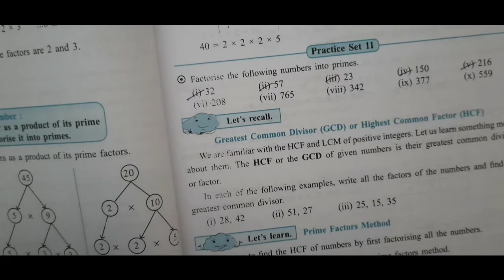7th maths prime factor